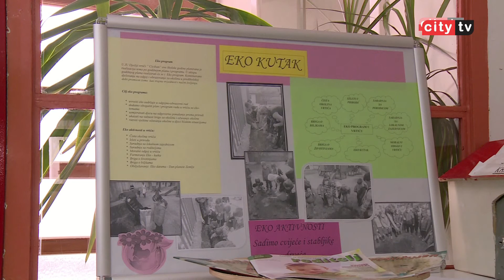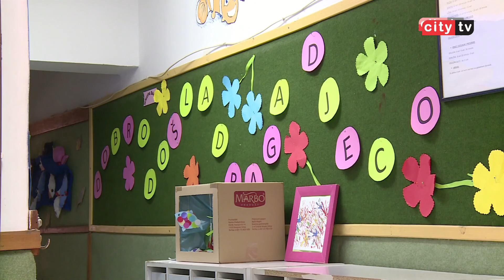IRMA HUBANA - PROGRAM MOSTARSKIH VRTIĆA ZA DJECU SA PROBLEMIMA U RAZVOJU